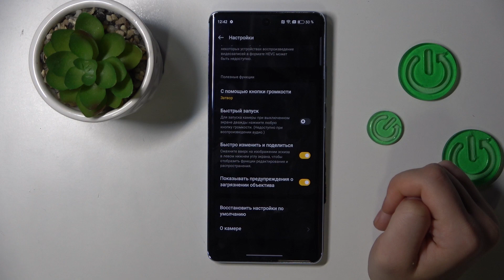Как сбросить настройки камеры на OPPO Reno 10 - Восстановление настроек камеры OPPO Reno 10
Чтобы узнать больше информации о OPPO Reno 10 , перейдите на наш сайт

Добро пожаловать на наш канал, где мы предлагаем полезные советы и инструкции по использованию смартфонов OPPO Reno 10 . В этом видео мы расскажем вам, как легко и быстро выполнить сброс настроек камеры на вашем телефоне OPPO Reno 10 . Сброс настроек камеры может быть полезным, если вы столкнулись с проблемами в работе камеры или если вы хотите вернуться к стандартным настройкам для улучшения качества снимков. Вот пошаговая инструкция.

Как выполнить сброс настроек камеры  OPPO Reno 10 ? Как восстановить настройки камеры OPPO Reno 10 ? Как вернутьисходные настройки камеры OPPO Reno 10 ?